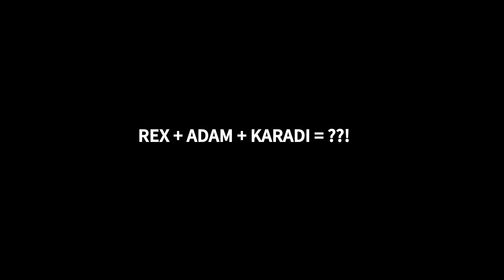SQUAD WIPE 😈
REX CLASH SQUAD RANKED GAMEPLAY HIGHLIGHTS FREE FIRE CLASH SQUAD TIPS AND TRICKS